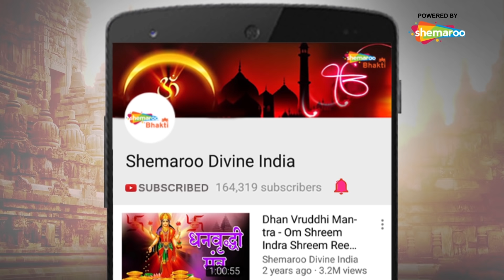BALAJI MANTRA || बालाजी मंत्र || BALAJI MANTRA FOR BUSINESS GROWTH & CAREER SUCCESS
Listen and recite this mantra and seek the blessings of Lord Balaji.

Song : Balaji Mnatra
Singer : Manali Shankhla
DIrector : Mohan Sundrani
Producer : Lakhi Sundrani
Audio Recording : Sundrani Studio
Audio Mixing : Neeraj Verma
Editor : Yamuna Bharti
Genre : Devotional Song
Language : Hindi